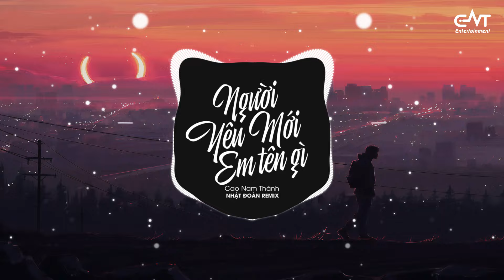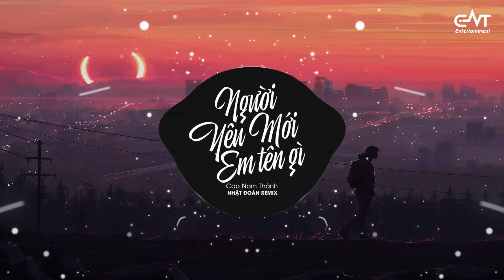Người Yêu Mới Em Tên Gì - Cao Nam Thành (Nhật Đoàn Remix)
➣ Người Yêu Mới Em Tên Gì - Cao Nam Thành
➣ Remix: Nhật Đoàn